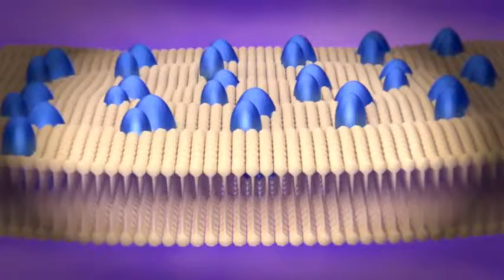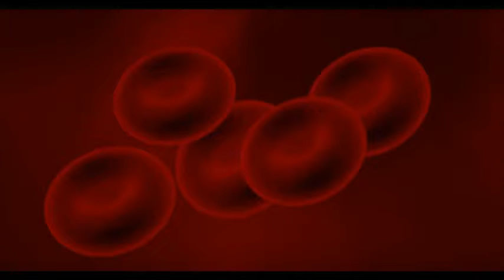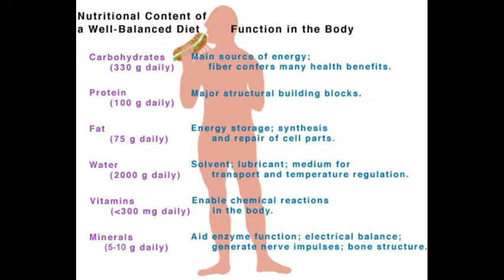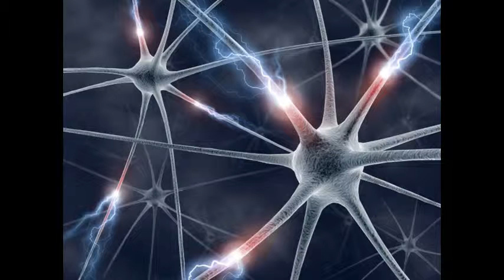human body facts